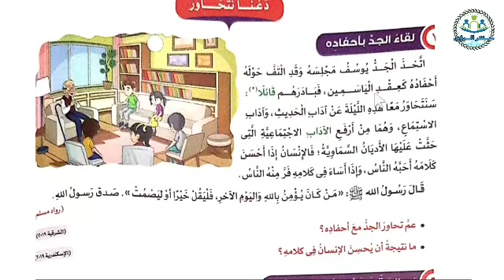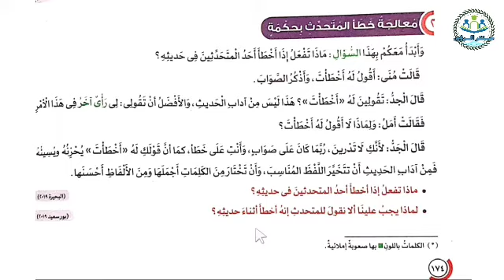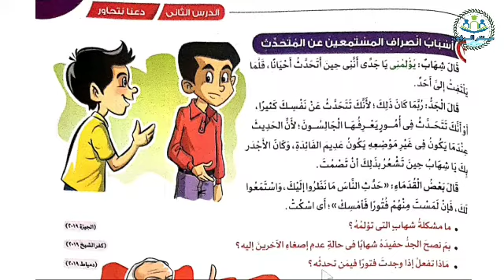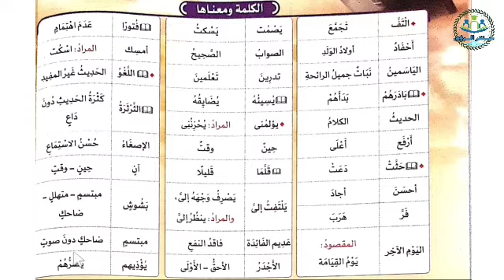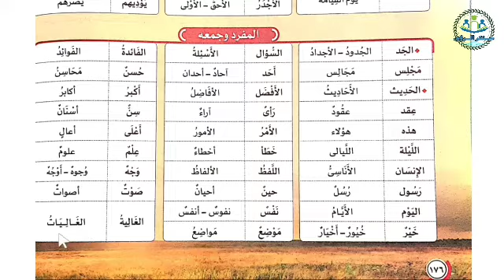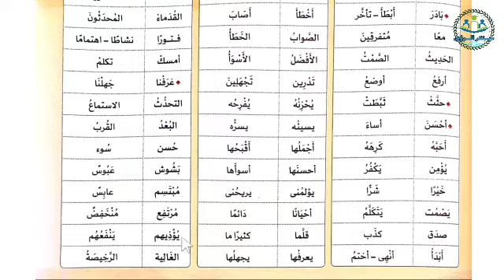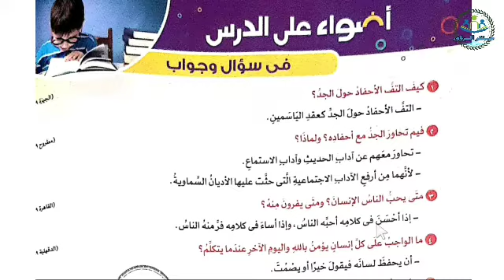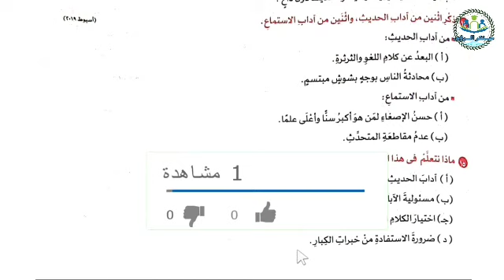درس دعنا نتحاور | لغة عربية الصف السادس الابتدائي الترم الثاني 2022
شرح درس دعنا نتحاور من منهج لغة عربية الصف السادس الابتدائي الترم الثاني 2022 ، من كتاب الأضواء مادة اللغة العربية الصف السادس الابتدائي الفصل الدراسي الثاني 2022 .